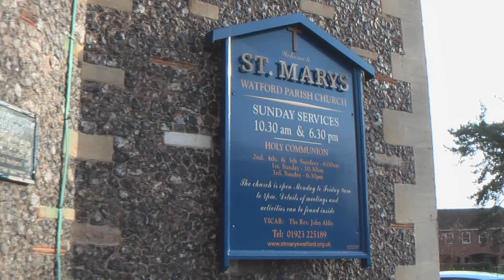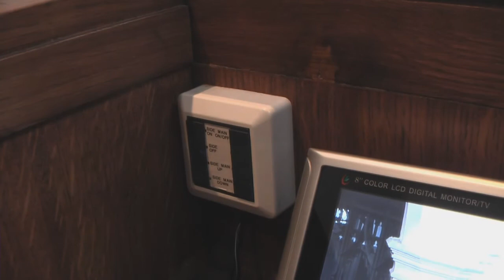Projection System at St Mary's Church Watford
Multi screen projection system driven from dual Kramer Scalers allowing independent images on side screens and main screen. Eiki X71 (5500 lumens) & 2 x EIP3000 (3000 lumen) projectors utilised. Main screen is a 2.5m Da-Lite Cosmopolitan Tensioned screen custom made with additional 2m drop fabric. System also features an AV optimised Lenovo PC, remote camera and Neets Foxtrot touch panel control interface.